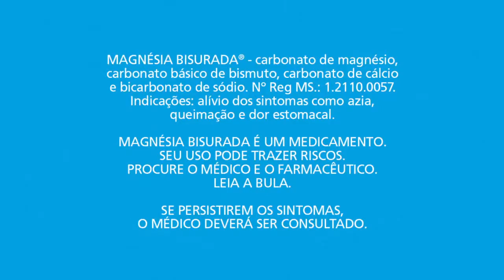Magnésia Bisurada Farma Delivery